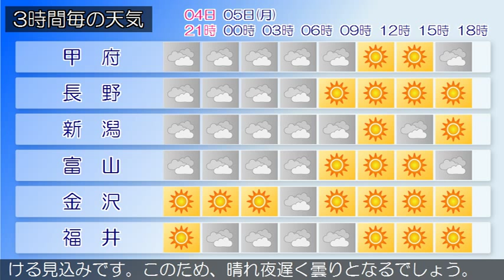2015/10/04 甲信北陸地方の天気予報 夕